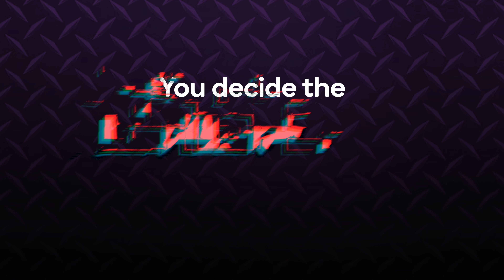Count's Kulture! 69 RoadRunner Reveal!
This team was the team to watch with the heavy hitter! The Roadrunner is done and it looks beautiful! Let's see how it turned out!

With COVID shutdowns happening around the country, John Hiester, Hiester Automotive, didn’t want his service team to go without work. John went out and purchased 14 classic cars ranging from a 69 Charger to a 75 Camaro to a 91 Silverado! He had his crew create teams to have a friendly build off competition! Danny “Count” Koker answers questions for each team to steer them on the right path for their builds and hosts you through the progress as they face challenges that they didn’t expect!

YOU get to choose which car wins the competition and see which car raises the most money for charity at auction!